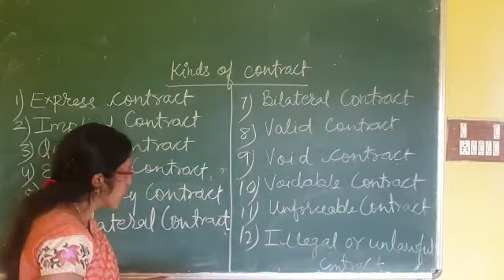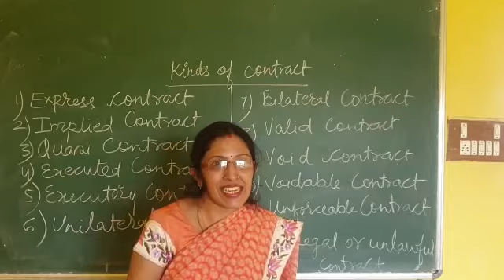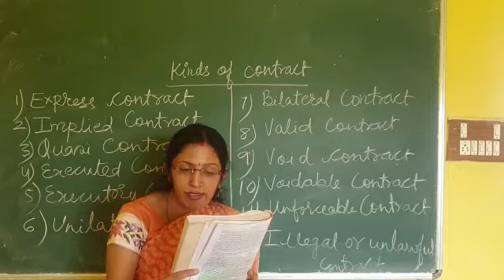video 3 kinds of contract (B.L) part 2